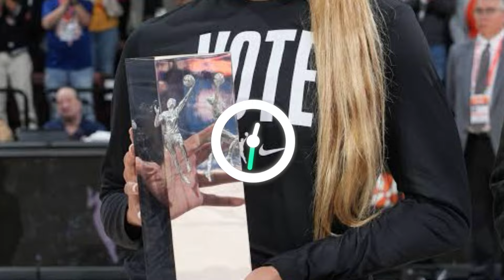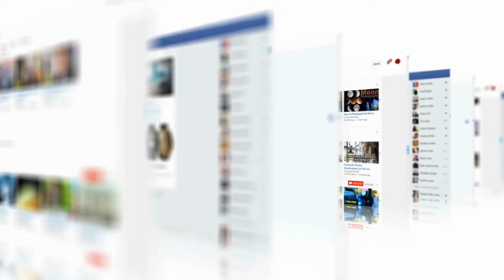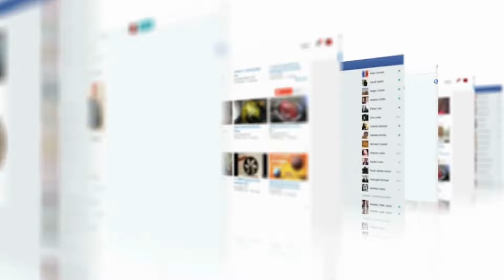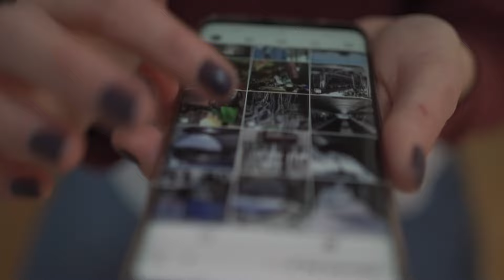Dijonai Carrington WINS Most Improved Player After ALMOST Blinding Caitlin Clark. IS THIS THE END?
WNBA IS A JOKE! Dijonai Carrington CROWNED Most Improved Player After ALMOST Blinding Caitlin Clark.

Imagine being rewarded after almost injuring one of the league’s biggest stars. That's exactly what happened when Dijonai Carrington won the WNBA’s Most Improved Player award just days after her controversial eye poke incident with Caitlin Clark. Fans are angry, and the WNBA’s decision is sparking outrage. Is this the kind of behavior the league wants to reward? Let’s break it all down!

The eye-poke incident became one of the most talked-about moments in the WNBA this season. It took place during a game between the Connecticut Sun, where Dijonai Carrington plays, and the Indiana Fever, Caitlin Clark's team. During a heated moment on the court, Carrington poked Clark in the eye, leaving her in visible pain.